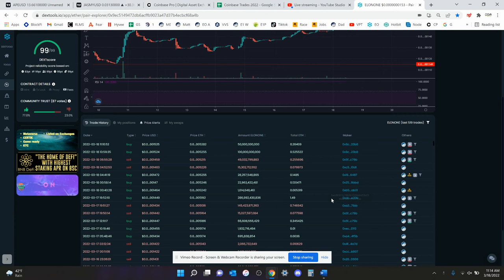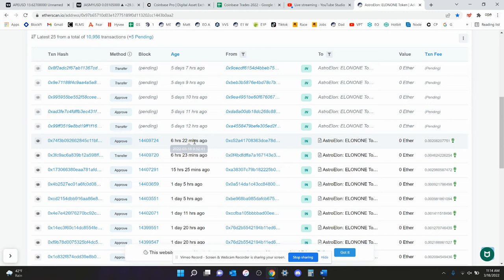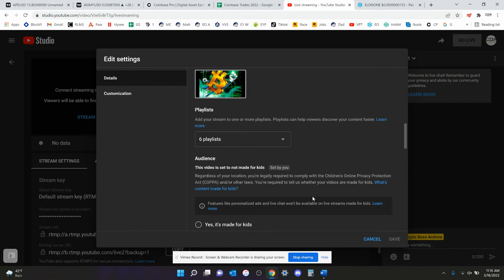ElonOne Crypto- Price Update March 2022